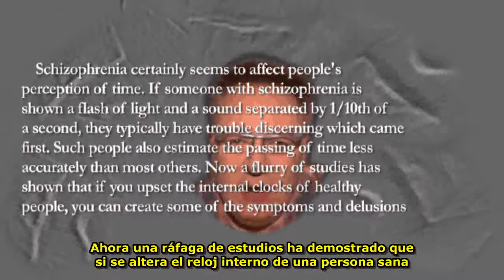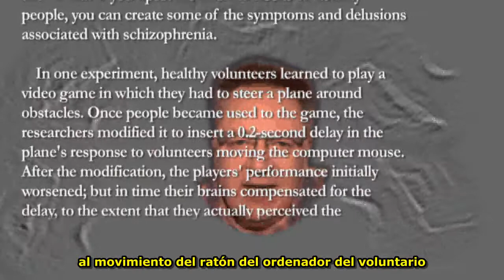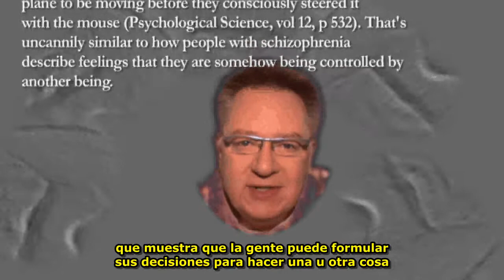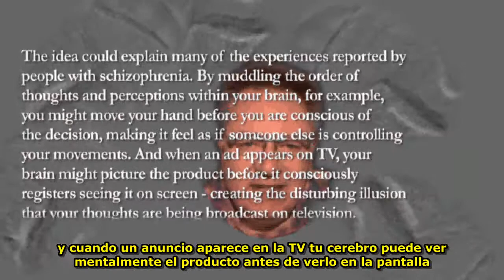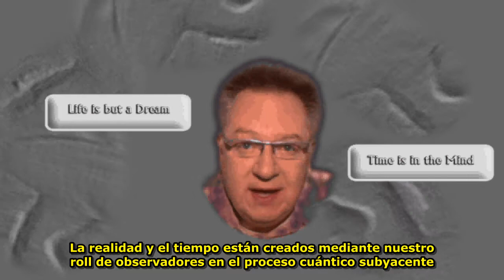El Tiempo y la Esquizofrenia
Thank you to EmpoweredByKnowledge for translating this video to Spanish and creating the subtitles. Check out their channel: